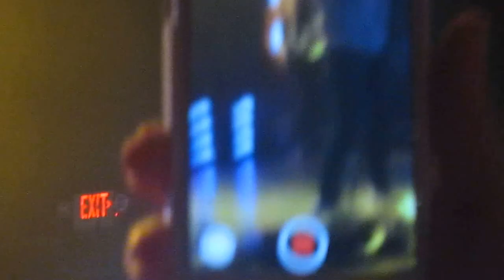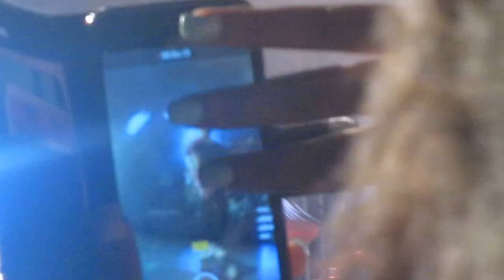Nick Jonas Jealous WNCI Spring Beats